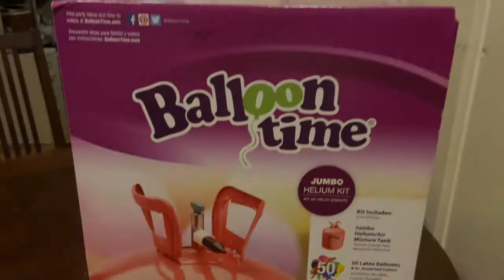Air Swimmer Assembly in Fast Motion - Fun until the helium is gone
Air Swimmer Assemble Time Lapse - Clownfish